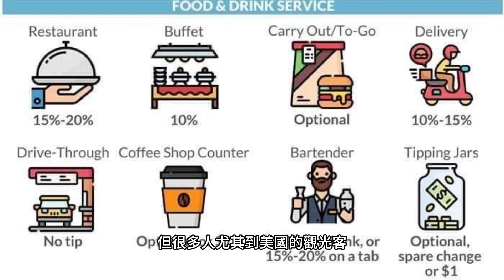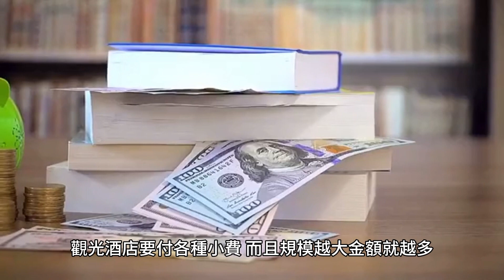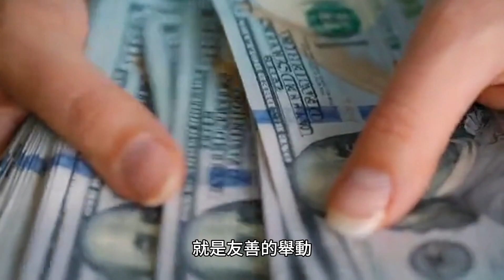美國觀光攻略之小費怎麼給? 好煩啊!【玩加州吧】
有關在 美國 的 小費 話題，過去我們談過幾次。不過，多數人面對狀況時，該給哪些服務多少小費，仍然令人困惑。一般建議給15到20趴，但很多人尤其到美國的 觀光客 ，對於何時該給小費，並沒有明確的標準，所以我們就以遊客觀點談小費吧！

根據Bankrate民意調查，大約有65趴美國人在餐廳會給小費，42趴美國人至少給到20趴。其他服務，他們也不清楚，在咖啡店給小費的有22趴、送貨員給17趴、送外賣13趴是臆測行情，美國約有15趴的人對該不該給及給多少困惑。

進餐廳就有小費的慣例，金額取決於服務質量，包括上菜是否正確以及服務生是否有關切用餐狀況。滿意15到20趴剛好，不滿意至少給10趴。

請記住！離開餐廳前請檢查帳單，因為有些餐廳會預先加上小費，還有的小費比例應是稅前價格，而不是稅後。至於連鎖快餐譬如麥當勞、肯德基、漢堡王的你都不需給小費。酒吧點酒，一般每一杯給1美元小費，若是費工的雞尾酒給2美元小費，點咖啡建議10到15趴小費。

觀光酒店要付各種小費，而且規模越大金額就越多。搬行李的行李員每一件給2到3美元；豪華酒店每件是5美元。客房送餐的話，在帳單上再加10%。盥洗用品、毛巾在酒店每次給3到5美元；高檔的酒店5到10美元，酒店人員幫你叫計程車、訂票要給 5到10美元。房間清潔每天3到5美元，房間住6人以上每天10美元。

搭機場接駁巴士的話，每次出車給3到5美元，如果司機幫拿行李可能要給更多。計程車的話，建議15到20趴，Uber或Lyft 是10到20趴。小費在美國是一門藝術不是科學，所以沒有公式。這指南是一個起點，如果你真心感受服務熱誠，掏小費招待對方吃一頓飯或一杯咖啡，就是友善的舉動。